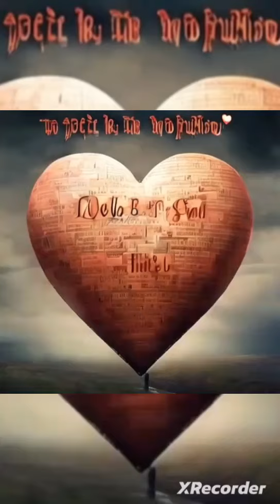Мир который невидим